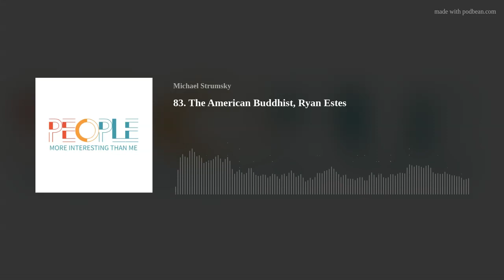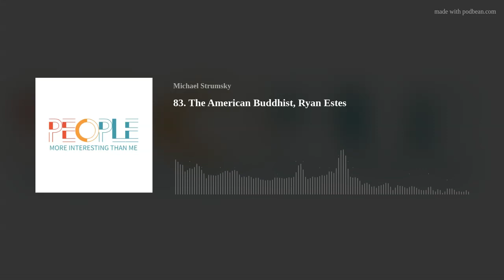83. The American Buddhist, Ryan Estes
Joining us is Ryan Estes, an American Buddhist entrepreneur and the co-founder of Wildcast, a cutting-edge podcast advertising platform designed for the world’s iconic technology brands. Wildcast aims to help business and tech podcasts enhance their revenue streams while fostering meaningful connections. With a keen understanding of both the spiritual and business worlds, Ryan has facilitated thousands of extraordinary conversions and conversations through the power of podcasting.